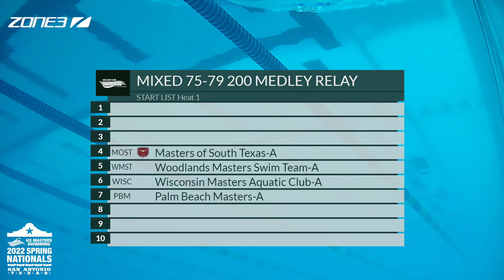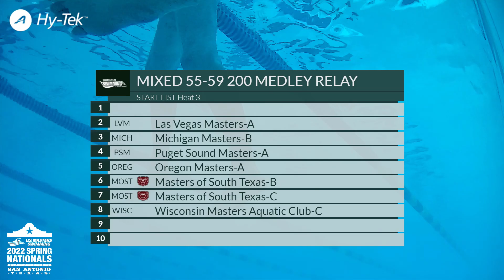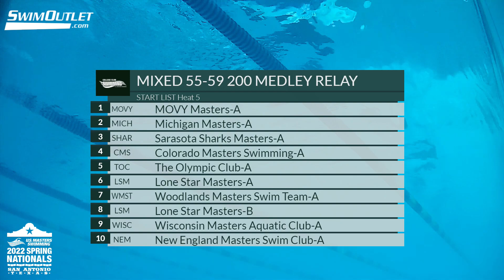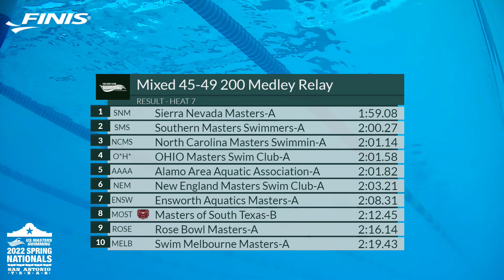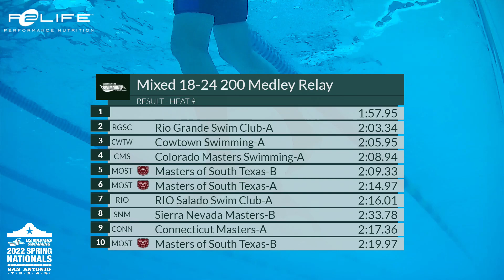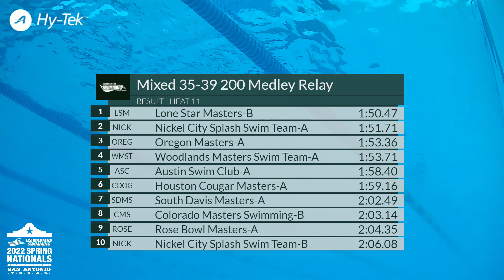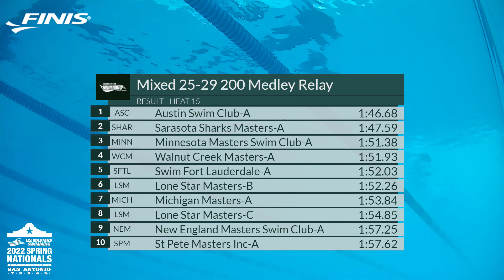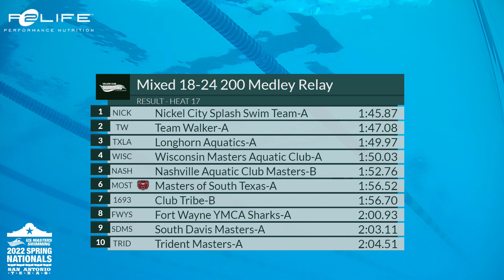MIXED 200 Medley Relay Odd Heats | 2022 Spring Nationals